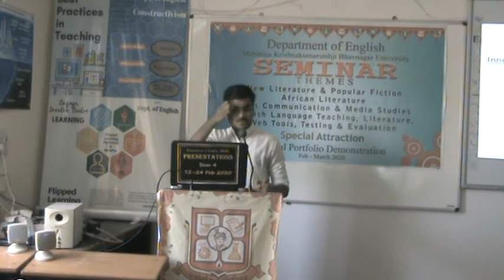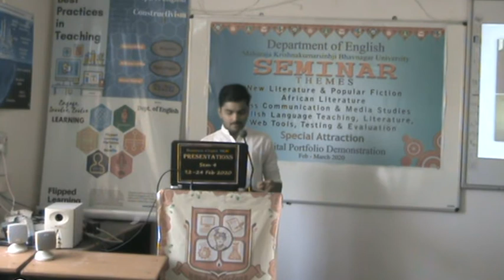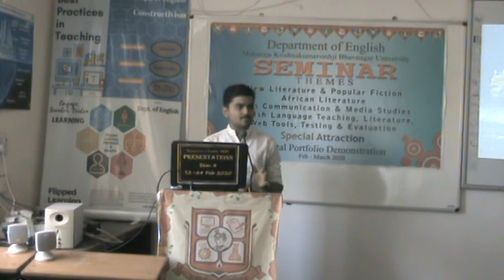Paper no.:- 13( The New Literature). “ Harry Potter” and children literature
“ Harry  Potter” and children literature
Characteristic of Children literature…
Concept of Childhood
Action
Fantastic
Innocence
Optimism
Illustration
The books grow up as we grow up…
The  Series discusses deep themes…
The Humor is Witty and creative
 Lots of Characters (relate/not good or evil…)
Magical creatures aren’t what we’d expect
The Heroes give up a lot
The Parental figures are realistic
Children's right movements